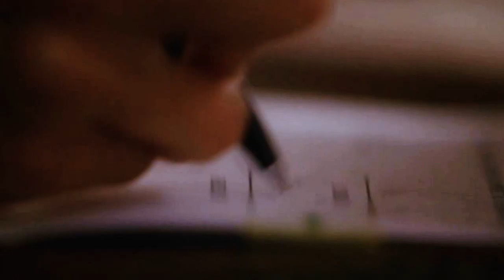gaby and carlos ( desperate housewives ) • find me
+ рус саб